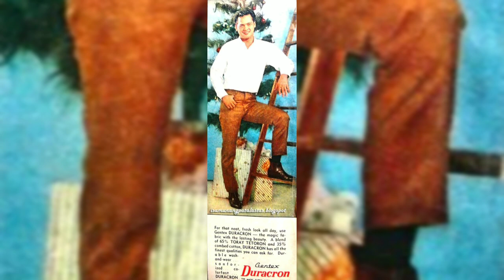Lito Legaspi dies at 77